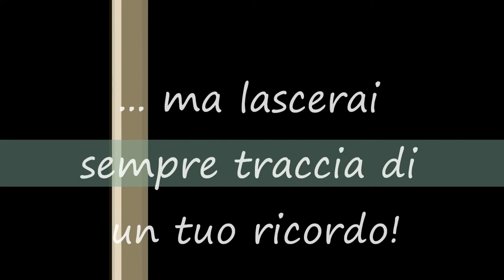penna biro #2 || BIC || Riccardo Girardi || Arte